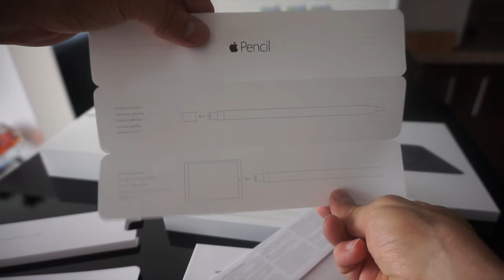Qué hay en la caja del Pencil para iPadPro?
Primera vista al Pencil de Apple para iPadPro